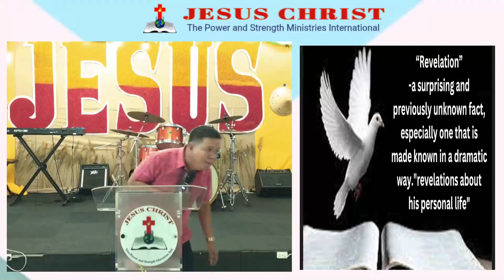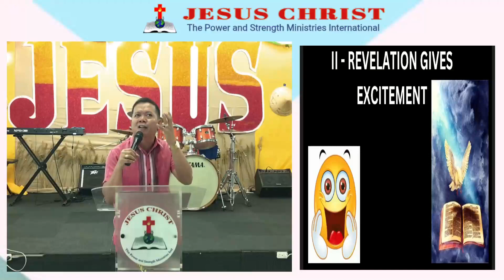SUNDAY WORSHIP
Watch and join JCPSMI  Sunday service preaching
Let us all heàr the voice of God from today's word of God for us to be preached
by Bishop Basilio "Val" Febrer